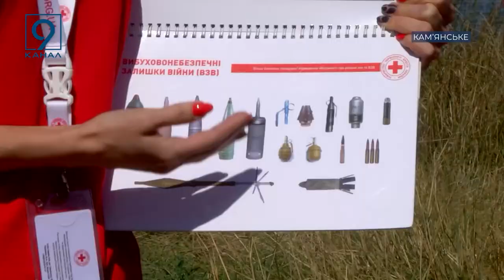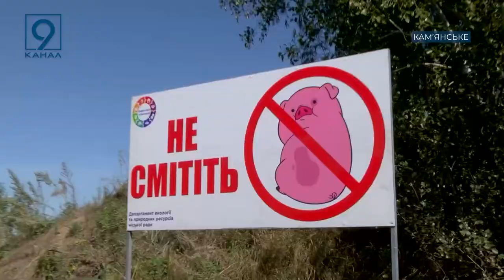Взялися прищеплювати охайне ставлення до природи. У Кам’янському прибрали зону відпочинку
Прищеплювати охайне ставлення до природи продовжують у Кам’янському. Чергову екологічну акцію провели на території популярного не тільки серед місцевих мешканців Воронячого острова. Це єдина територія на Єлизаветівському котловані, яка належить місту Кам’янське, - повідомив очільник міста. Мальовнича локація доступна для всіх, тому важливо, аби вона залишалася чистою від сміття. Як організували прибирання зони відпочинку - докладніше далі.